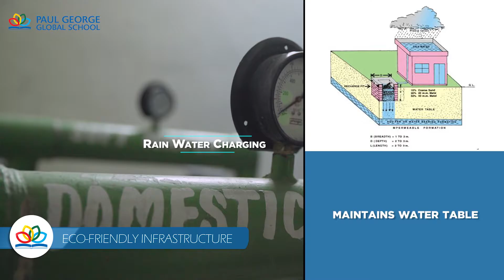The Muthoot Group - Paul George Global School - Infrastructure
Infrastructural splendour, unique pedagogy, extracurricular excellence, unflinching value system and a world of infinite opportunities await your child at the Paul George Global School, New Delhi.